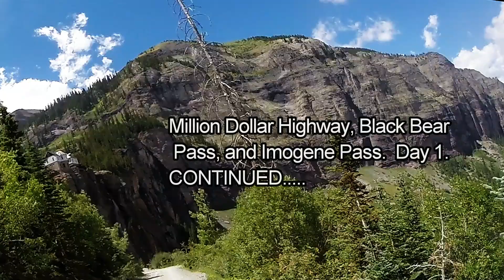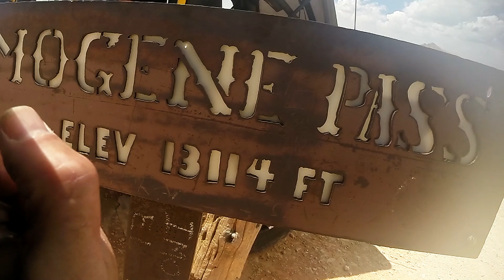Day 1 in Colorado Part two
Last part of Black Bear, Immogene, and Yankee Boy Basin